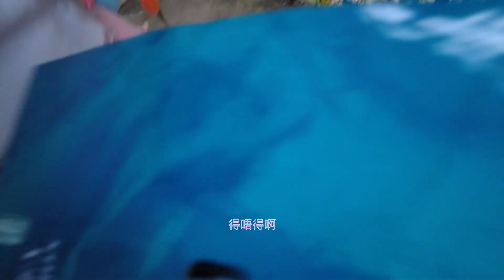禧盈vlog🔆 - 半日長洲之旅🍀手工啤🍻西餐晚餐🍴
其他影片🐡
《禧盈露營 - 白臘篇🔆》